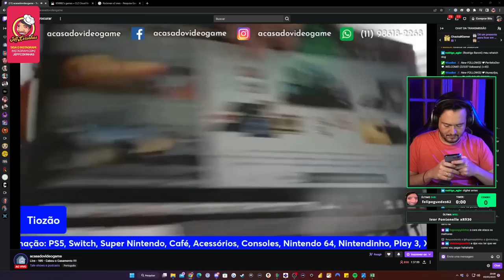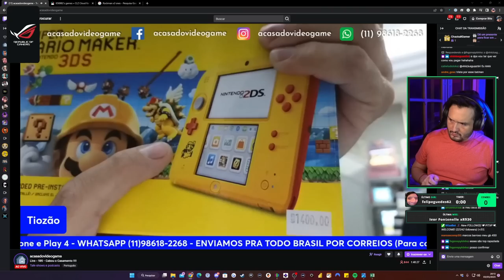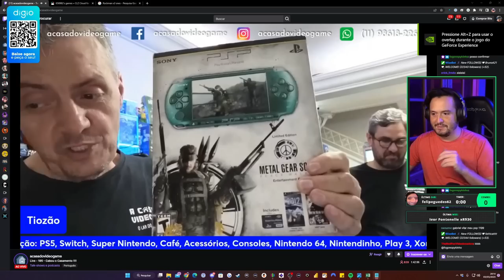RATÃO COMPROU UM MEGA DRIVE 2 JAPONÊS NO TIOZÃO 🤣